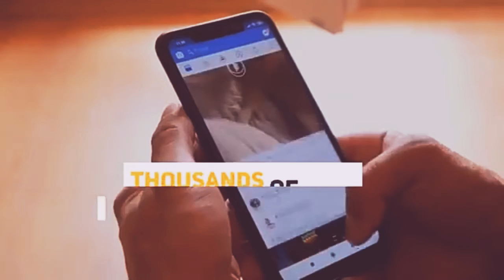Patay na po ba? Rest In Peace Dwyne Johnson?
Paano nga po ba si Dwyne Johnson namatay, Condolence po sainyo Idol!